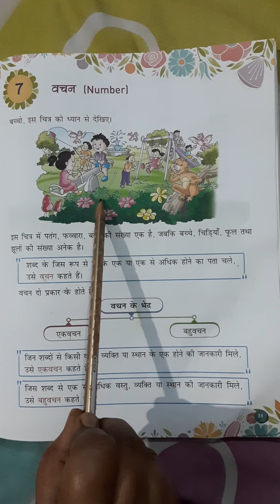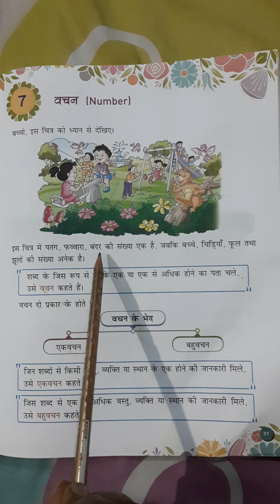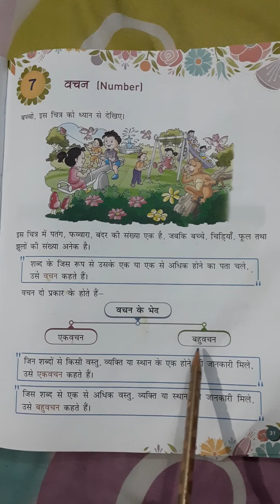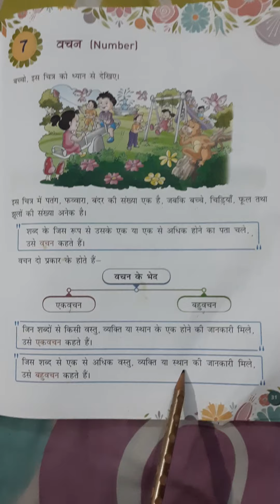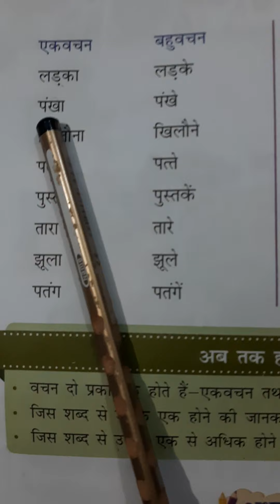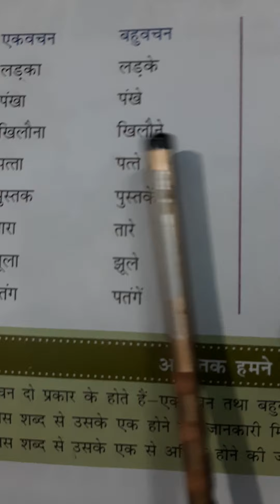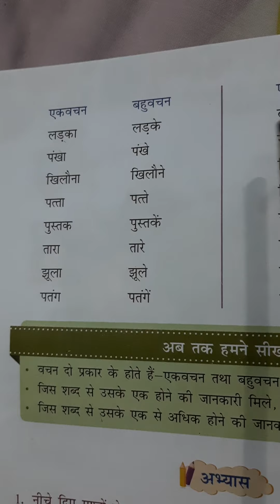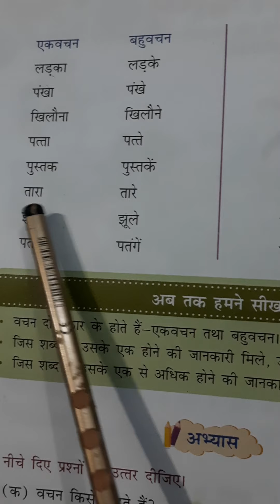Class 3 Hindi language (vachan badlo)